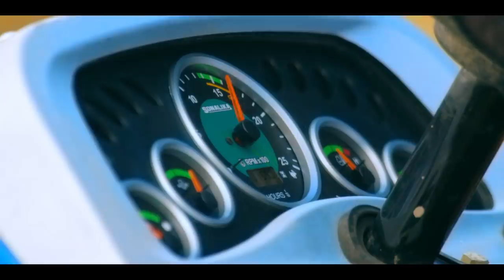Mahabali RX 42 - India’s 1st Puddling Special Tractor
Sonalika Mahabali RX 42 is India’s 1st Puddling Special Tractor specially designed for AP & Telangana.  This new tractor is part of Sonalika’s purpose to Lead Agri Evolution by addressing regional Agri mechanization requirements with suitable technology innovations.
Mahabali range offers an industry-first 5th gear to complete the speed & performance requirements for heavy-duty puddling operations. It promises Maha Torque, Maha Speed & Maha Comfort.
The tractor is equipped with 10F+5R gears offering the fastest road speed with 3 Reverse & 5 Forward speeds for full cage wheel puddling. It provides the fastest pickup in turning and its shuttle reverser feature provides the advantage of single lever usage for reverse puddling application.